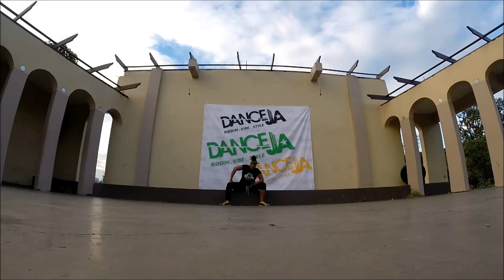1 DOZEN (12) AUTHENTIC DANCEHALL STEPS (MID-SKOOL)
Jamaican Dancer Latonya Style (First Class Dancer) - Dancing to: Vybz Kartel - "Man a Real Bad Man" / "Up To Di Time"
Raw Dancehall Freestyle (Un-Edited) | A-Z DANCEHALL

Showcasing Middle Skool Steps such as

1.Badda Dan + 2.Badman Forward - Bad Man Pull Up +
3.Blazay + 4.Elbow Dem + 5.Power Cut It  +
6.Top Speed + 7.Santa Bunx + 8.Air force One +
9.Shovel it + 10.Cut Dem Off + 11.You Go Away + 12.Raging Bull

STREET & STUDIO QUALIFIED & INTERNATIONALLY RECOGNISED DANCEHALL/REGGAE INSTRUCTORS AVAILABLE FOR WORKSHOPS AND PERFORMANCE.

Dance Jamaica Cultural Centre
22 Barbican Road. Kingston 6. Liguanea. Jamaica